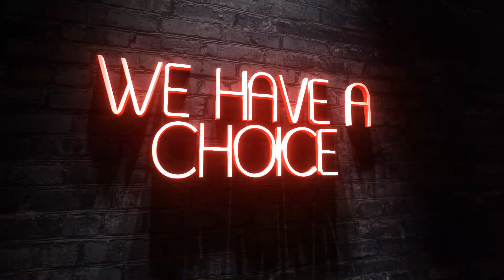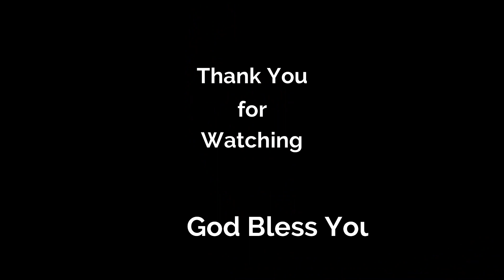Napadaan Lang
Perth Amboy Fishing Pier is one the most popular place for those who love fishing, and other water sports, like boating and water skiing. You can rent a boat here and jet ski. And there are lunch or dinner cruise for all to enjoy. Bgy Pangarap